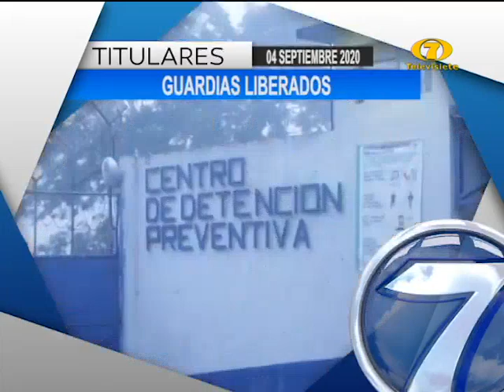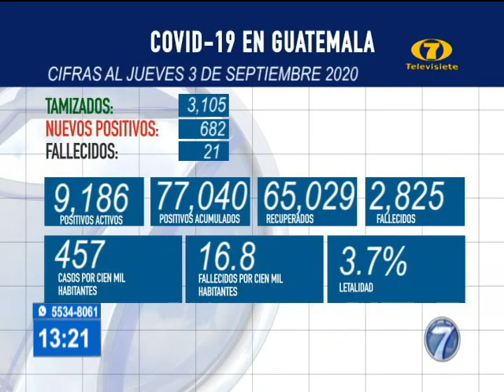Noti 7 Meridiana: Programa del 4 de Septiembre del 2020